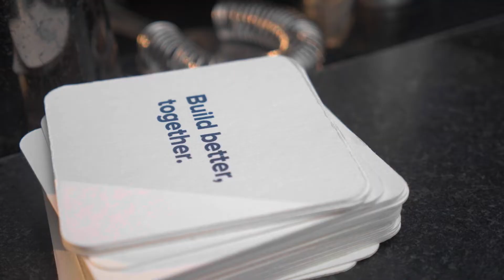BuildingConnected celebrates TradeTapp launch with top GCs in New York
To celebrate the launch of TradeTapp, we went to the East Coast to toast with the top GCs in New York. Adding automated risk assessment was the logical next step in BuildingConnected’s evolution, and we wanted to celebrate the future with hundreds of the best GCs in the country.